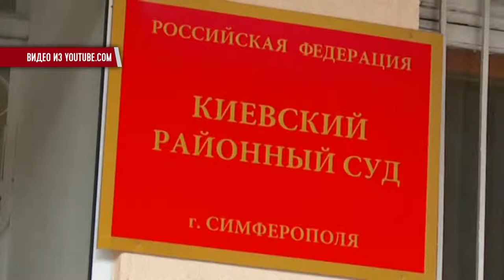Правозащитники выступили в поддержку Лили Буджуровой, которая судится в ФСБ в Крыму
Они уверяют, что бороться за свои права крымчанам необходимо, поскольку если действиям силовиков в Крыму ничего не противопоставлять, ситуация будет только усугубляться. Подробности - в сюжете службы новостей "Волна" на ЧТРК.

Мы рядом!